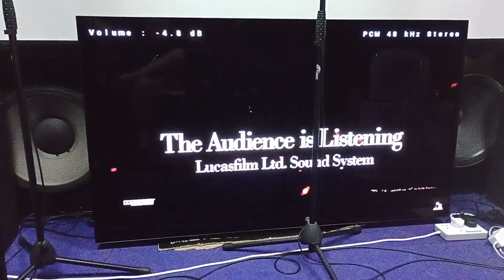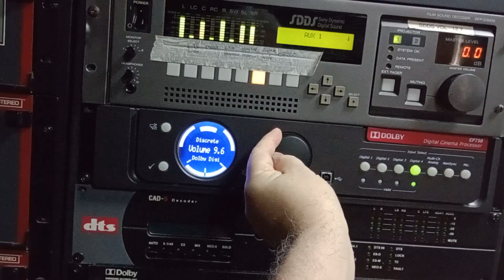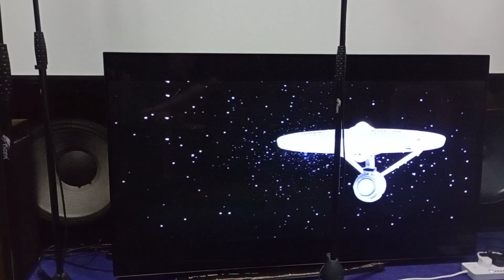star trek 3 THX/TAP 6 track Dolby Stereo lucasfilm ltd THX sound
JBL professional cinema THX
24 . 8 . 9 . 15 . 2/4/6/8
experimental overhead surround 89 only one of its kind
modified matrix below surround only THX cinema with below surround !

Dolby Atmos
modified overhead surround with true pinpoint overhead only one of its kind with Dolby x3 SA10

laser/smoke show

five screen Todd-AO , SDDS , Atmos

JBL 4673A
JBL 8330 mkII
JBL 8330A
JBL 4645
JBL 4645C
JBL 4782
JBL 4782
JBL control 1
JBL control 5/plus
JBL control 12SR
JBL SB-2
JBL SB-2
JBL SB-2
JBL vintage 4311 stereo

aura bass shakers x7

SAS surround around seating

dts professional cad 5
Sony SDDS D3000

4k laser projection 120" at screen

lucasfilm ltd THX sound system
156 JBL speaker components
40kw THX